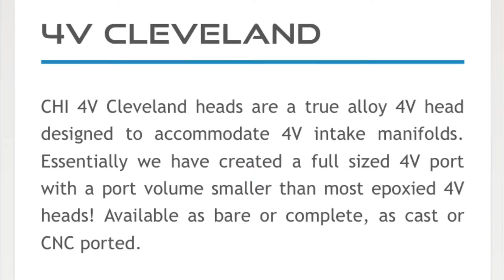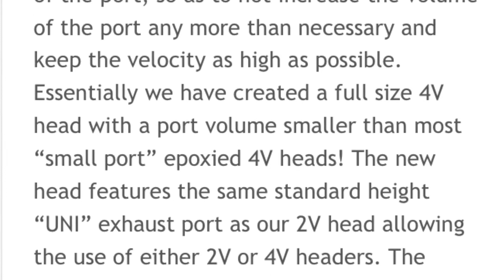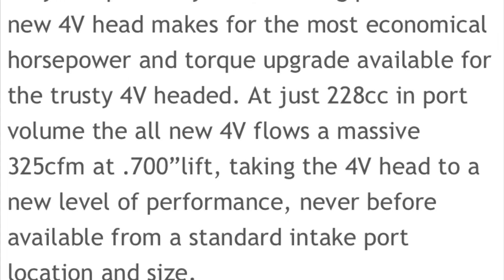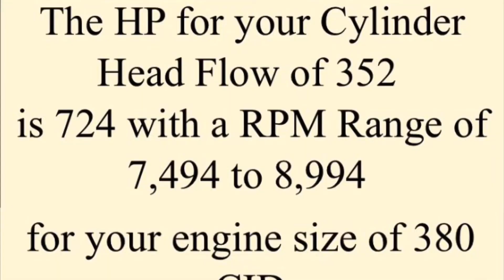CHI 4V alloy Cleveland Heads. 351C aluminium 4V CHI review🏁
Quick view on the alloy 4V CHI Head (not 3V).
Feel free on this vid to pause & read through on some info, facts & specs on these Cleveland 4V substitute heads.
Although many choose to go the 3V alloy variant, don’t be fooled but. the CHI 4V is one badass & potential head also 💪🏼🏁 check it out here.